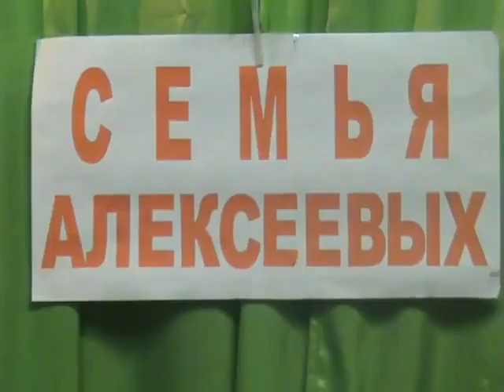Милая моя Трио мелодик Любимица Красавица Умница, Король и Государь Алексеевы